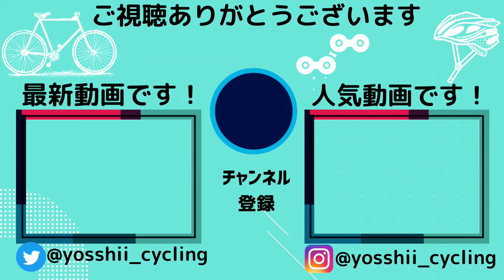【まさかの結末】競輪選手ってロードバイクに乗っても◯◯過ぎない!?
ネックレスマウントで撮影するなら横画面より縦画面で撮影するのがおすすめです(^ー^)

・サポート店
【Le vélo APEX】

このチャンネルでは主にロードバイクで

・楽しいサイクリング動画
・練習でヒイヒイ言ってる動画
・商品紹介動画
・たまにレース動画

・【よっしーオススメ自転車アイテム】

[カメラ]
・Gopro7

・insta360 X3

[サイコン]
・wahoo ELEMNT BOLT

【自転車ライト】
・OLIGHT RN1500

・tooocycling DVR80

[撮影機材]
・ULANZI 磁気マグネットマウント

※上表記商URLリンクはAmazonア
ソシエイトのリンクを使用しています。